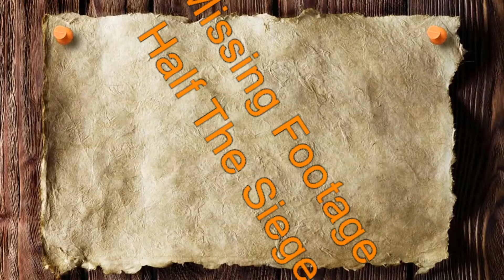Meeseeks Alliance Siege 1 Getting Experience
I fucked up and missed some of the best siege combat... damn it.